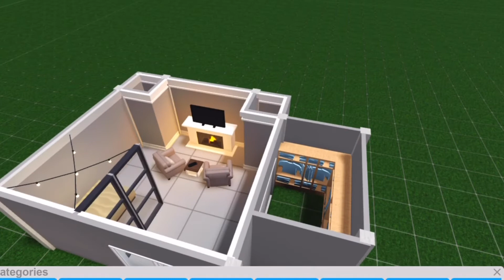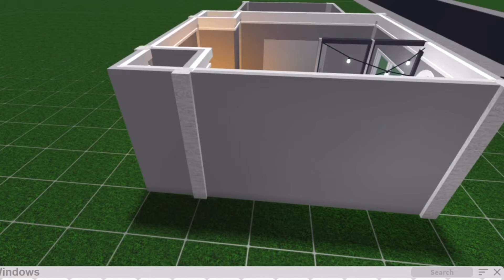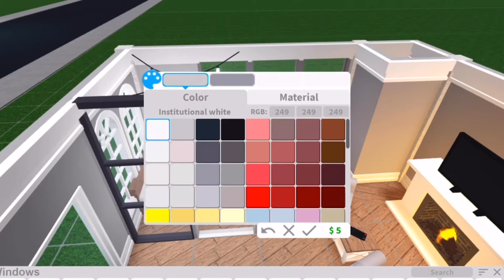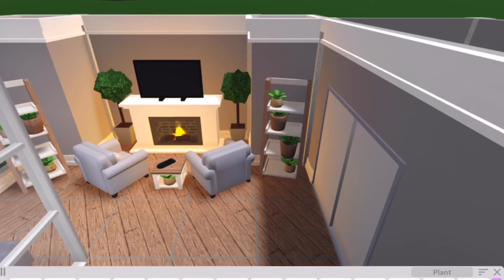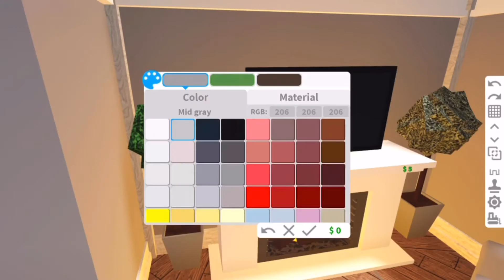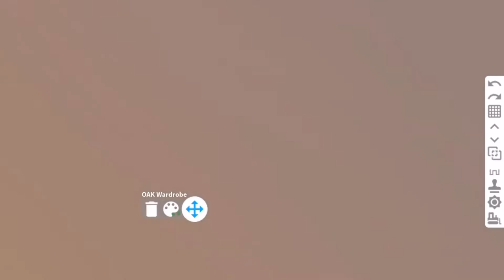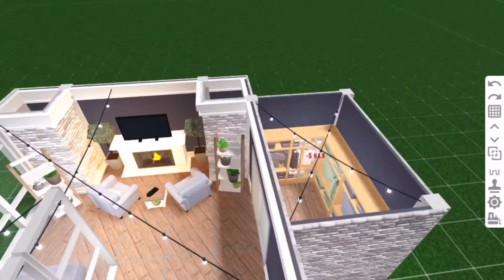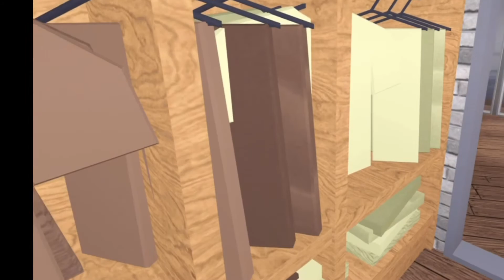Bedroom speed build!!!part 2